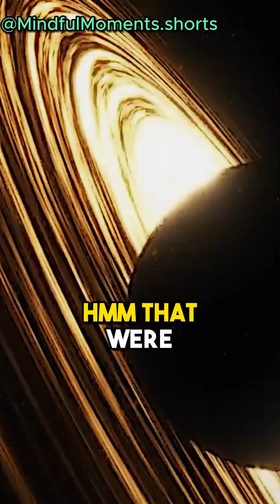Brian Greene Unveils History-Making Moment: Detecting Space Ripples from Black Holes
🌌 Join astrophysicist Brian Greene as he unveils a historic achievement—detecting ripples in space for the first time from two black holes colliding. Explore this monumental discovery in an enlightening video. briangreene space spaceandtime ripples blackhole astrophysics shortvideo "

    Brian Greene
    Historic Discovery
    Gravitational Waves
    Black Hole Collision
    Space Exploration
    Cosmic Phenomena
    Scientific Milestone
    Astrophysical Insights